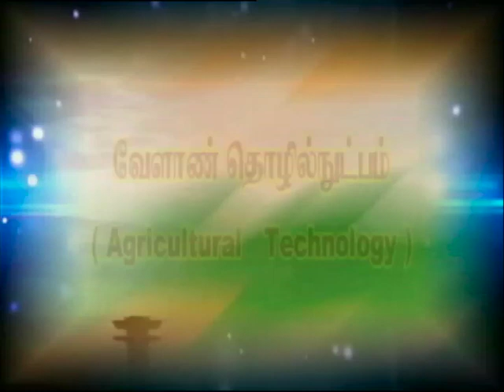Pon Vilaiyum Bhoomi (24/10/2019) Agricultural Technology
Agricultural Technology:-
Sustainable Agriculture in Rice in Dynamics
Pt:- Dr. S. THIRUMURUGAN, Principal Scientist and Head
CENDECT, Krishi Vigyan Kendra,
Kamatchipuram, Theni District